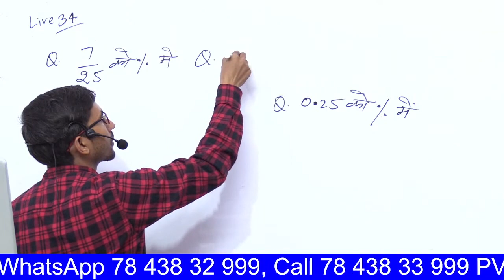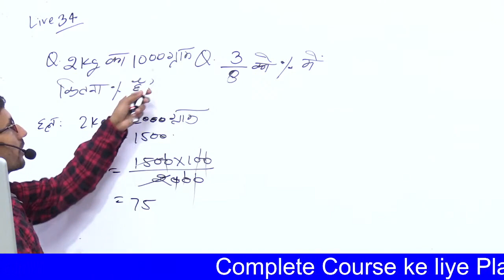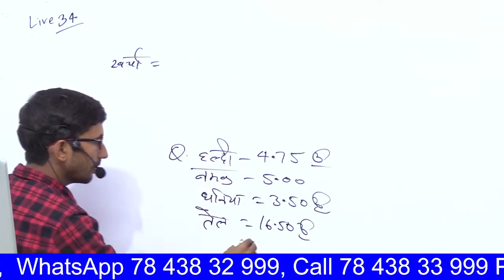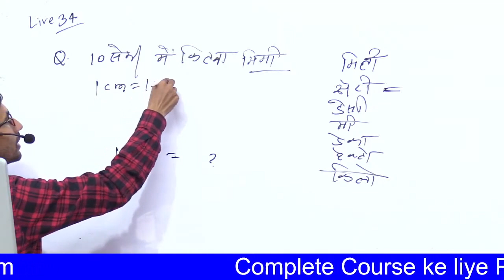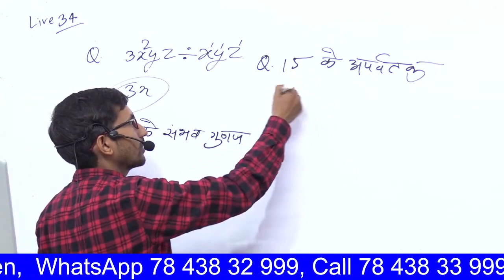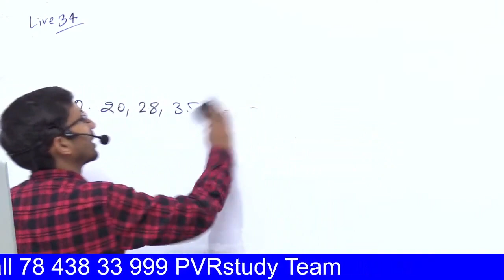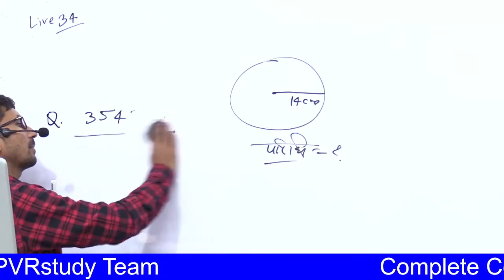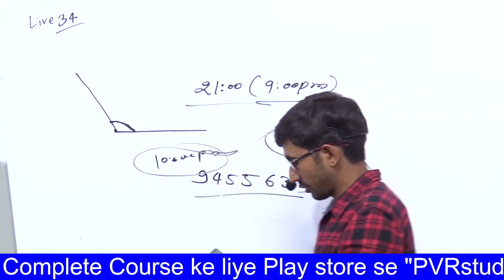Revision Class 34 | UPDELED First Sem Maths | btc first Semester Math